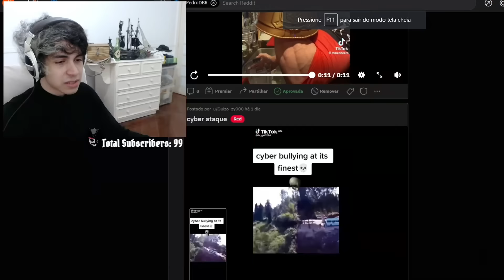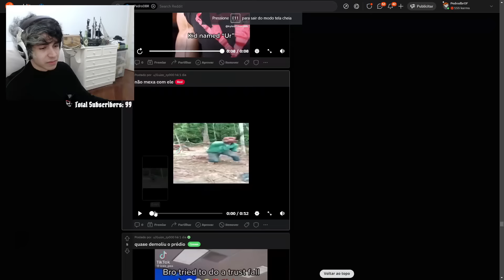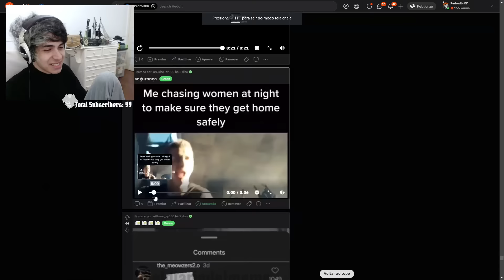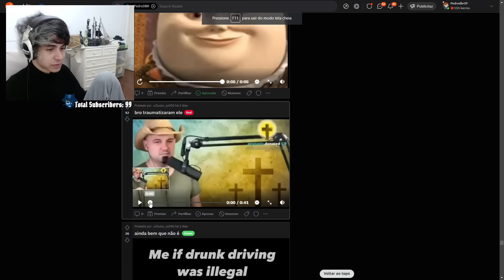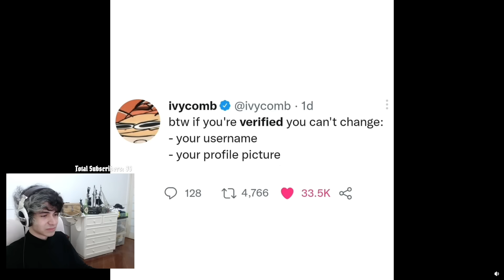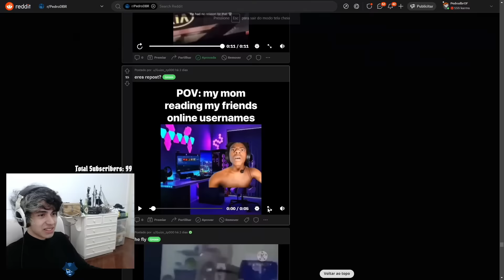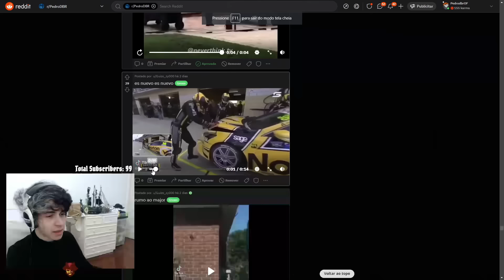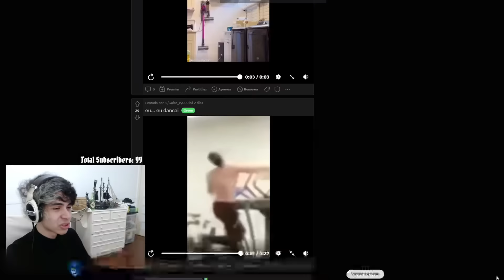Pedrodbr Reage aos Melhores Memes do Reddit #171